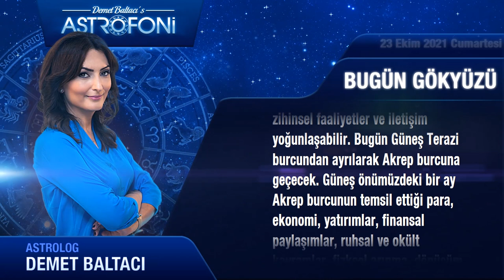Cumartesi, Günlük Burç Yorumları 23 Ekim 2021, astroloji.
Günlük Burç Yorumu 23 ekim 2021 cumartesi (Tüm burçlar)
Bugün 23 ekim 2021 cumartesi, günlük burçlar ve astroloji yorumu (günlük burç yorumları)